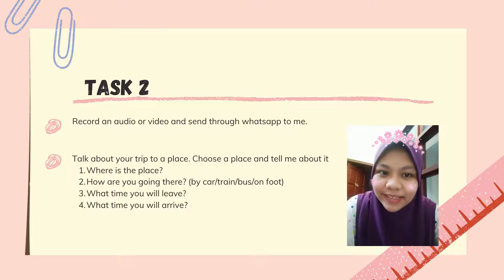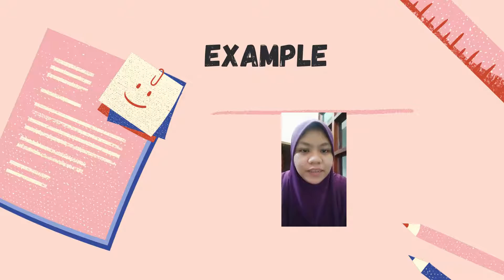Listening and Speaking Lesson page 61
Get smart plus 4 page 61